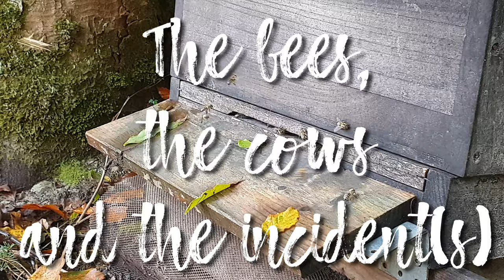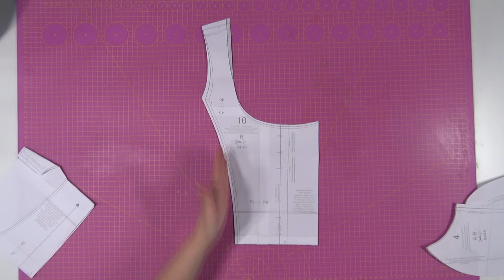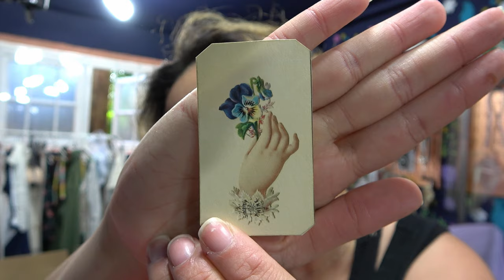Pinafore Dresses and a very special SIDE-QUEST!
making some pinafore dresses to go on vacation after so long. Very exciting.

Here the channels participating on the pocket swap. Check those lovelies out!

✔️ BACON MERCH!!!

Talk to me!